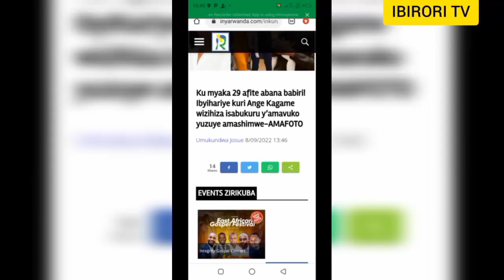Menya ibindi bigwi wari utazi kuri nyakubahwa umukuru wigihugu cy'urwanda Paul kagame n'umuryango we